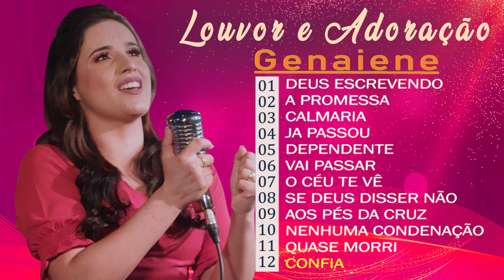Genaiene | Melhores e mais tocadas musicas gospel, só as tops cheias de Deus para te abençoar